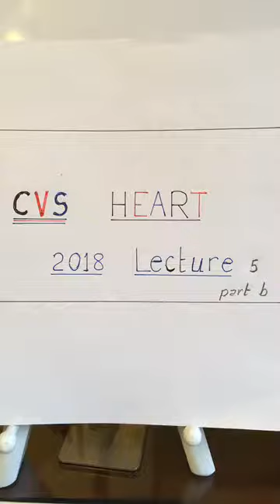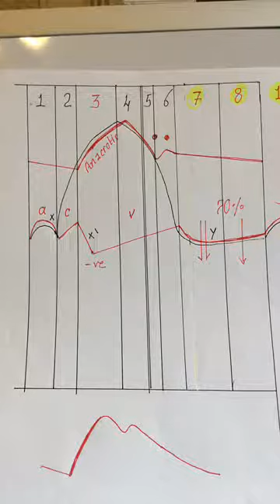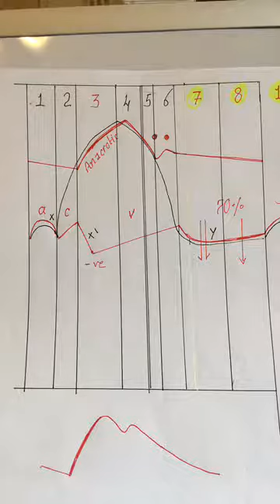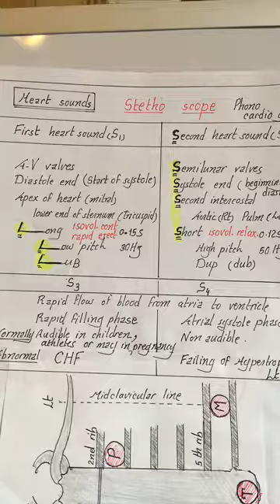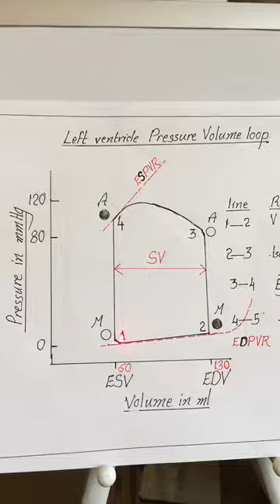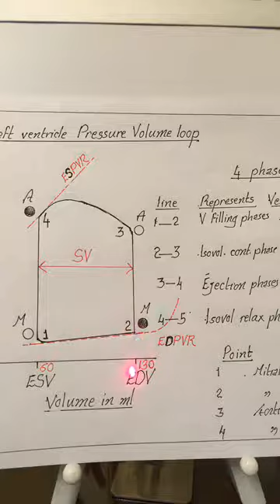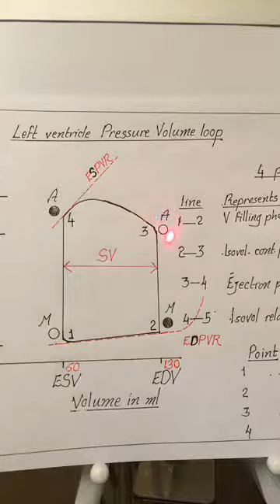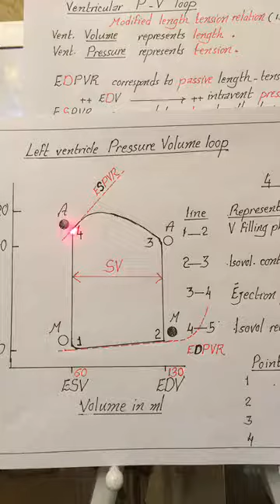CVS 5 [2] -- 3 Mar 2018 -- [ Clinical application of cardiac cycle & heart sounds ]